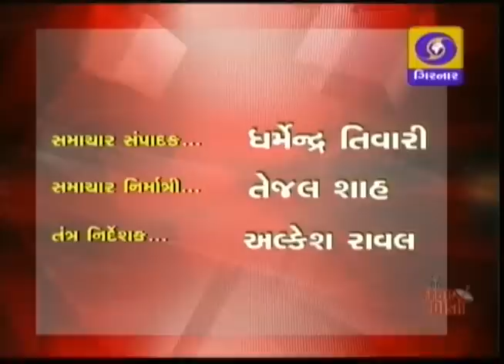GUJARATI NEWS ON DD GIRNAR AT 8.45 AM, DATE - 19-07-2017